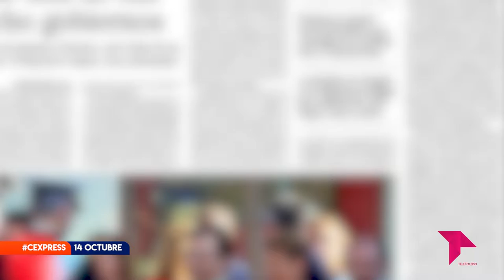CONECTAMOS EXPRESS VIERNES 14 DE OCTUBRE DE 2022